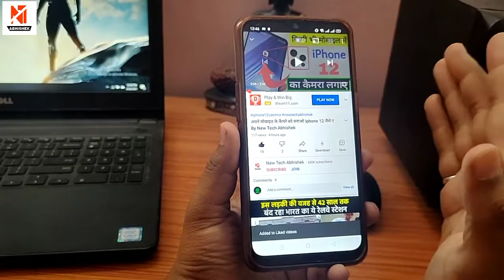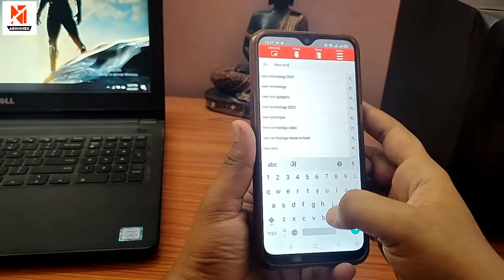देखते ही Download करोगे इस एप्प को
Download App